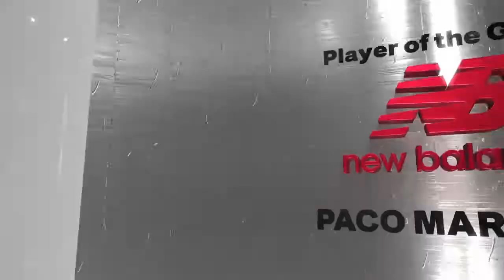NBA2k23 My Career Magic vs Mavericks "Can We Continue To Look Strong?"